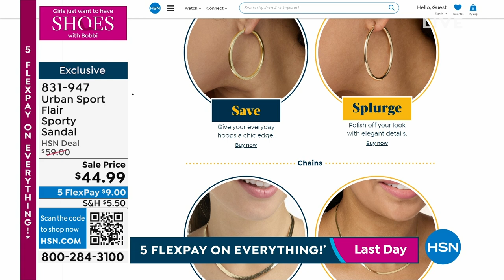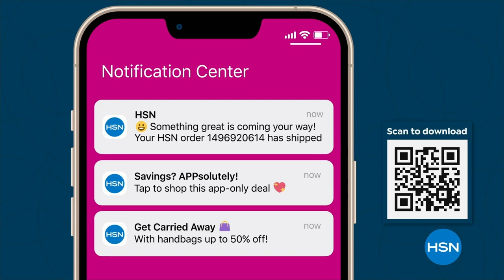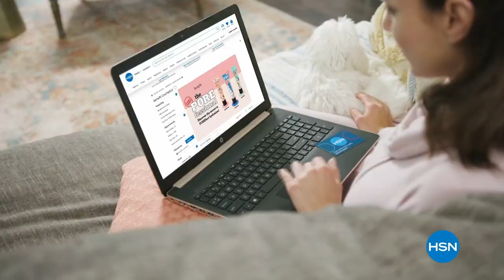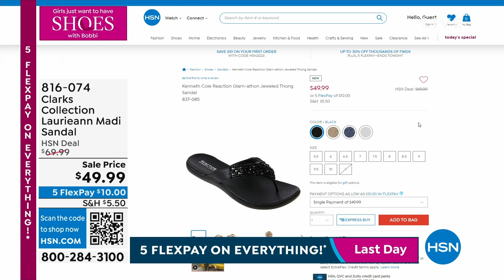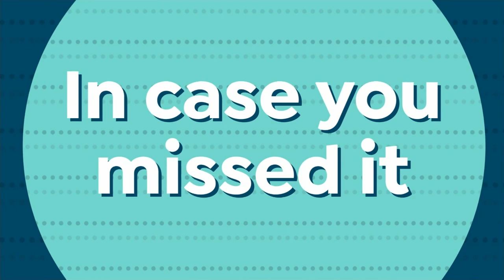HSN | Girls Just Want To Have Shoes with Bobbi- First Big Summer Sale 05.30.2023 - 11 AM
Stroll on into THE spot to stock-up on the shoes you want, need, and have yet to fall in love with.